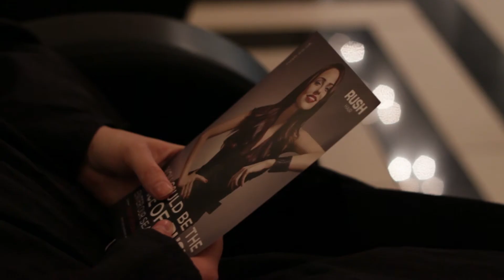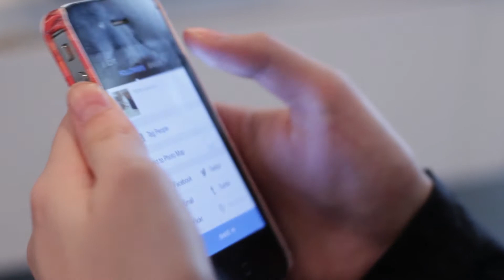21st Birthday GRWM: Hairdressers Edition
For my 21st Birthday night out I headed to The House of Rush to get my hair done and thought I'd take you all along with me...

Thanks so much to my Boyfriend Callum for filming this!

PRODUCTS USED:
Rimmel Match Perfection Foundation
Collection Lasting Perfection Concealer
The Body Shop All-In-One Face Base
HD Brows Brow Palette
The Body Shop Shimmer Waves 02
Bourjois Cream Blush in 03
MAC Eyeshadows in All that Glitters and Satin Taupe
KIKO Eyeshadow
Barry M Intense Black Eyeliner Pen
Bobbi Brown Lash Glamour Extreme Lengthening Mascara
Topshop Lipstick in Wicked

WHAT IM WEARING:
Playsuit: Oh My Love
Necklace: Topshop
Shoes: New Look
Tights: Primark